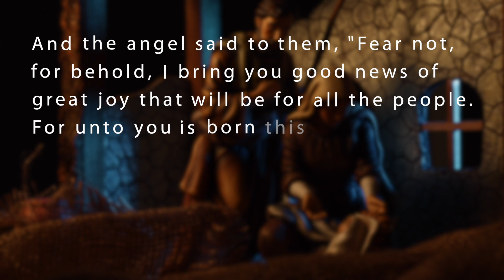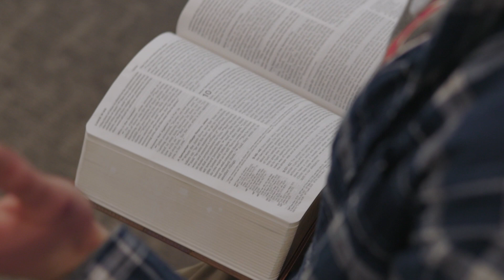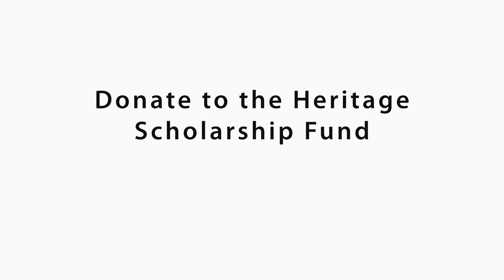Good News in COVID Times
Watch President Dr. Rick Reed’s Christmas update and learn about how God continues to use Heritage to raise up a generation of gospel-hearted men and women with a passion to bring the good news of Jesus to neighbourhoods and to nations.

This Christmas, help support Heritage students by donating to the Heritage Scholarship Fund.